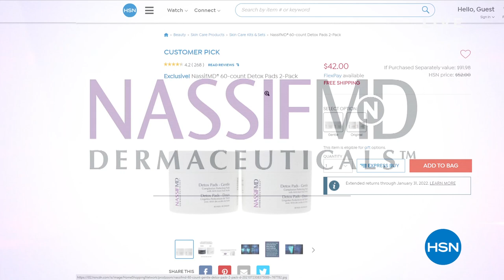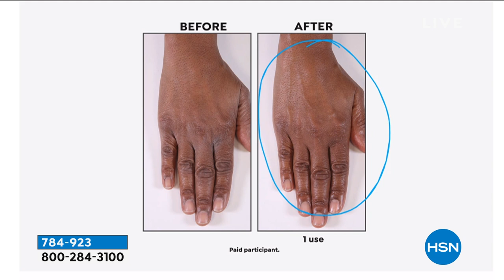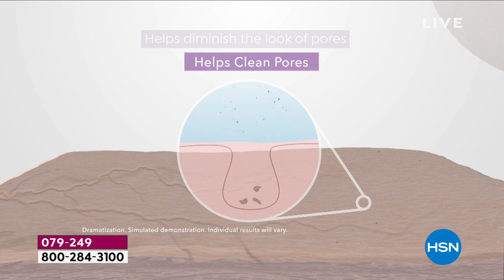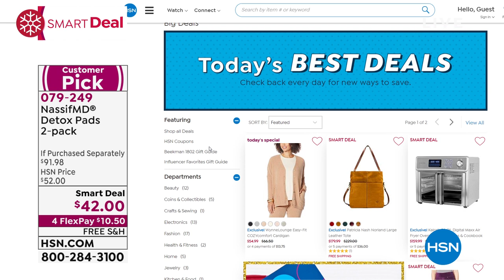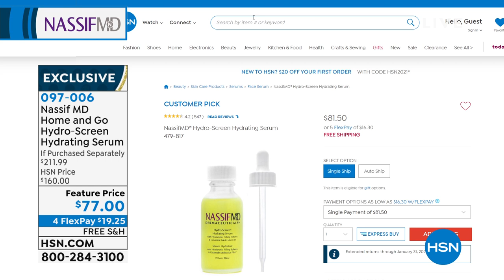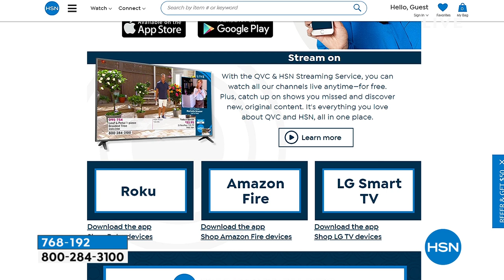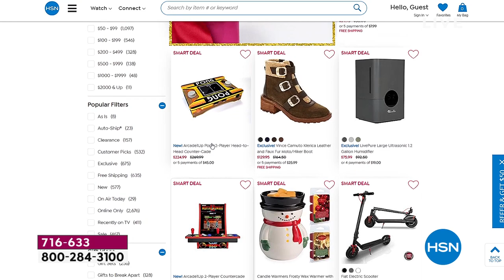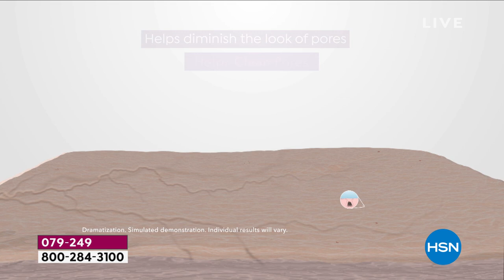HSN | Dr. Nassif Skincare 11.11.2021 - 10 AM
Renowned surgeon Dr. Paul Nassif created an anti-aging skincare line to fight the effects of time.